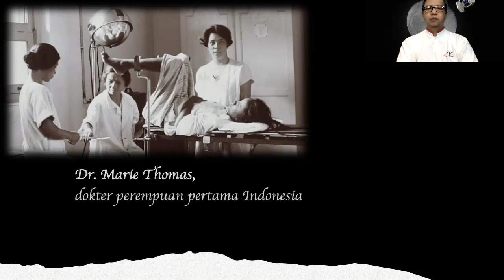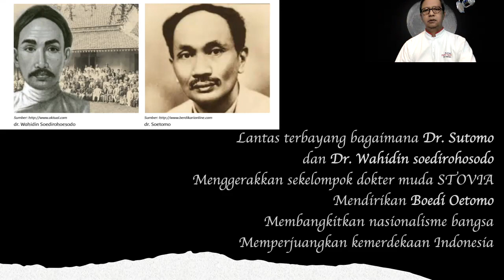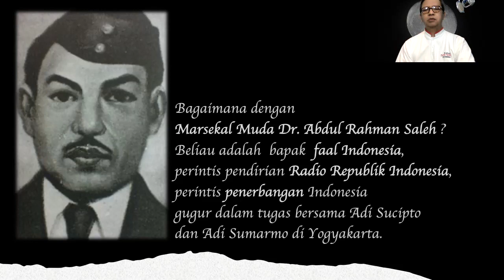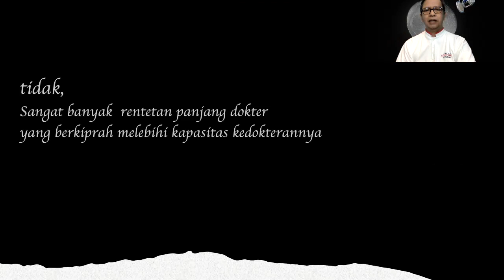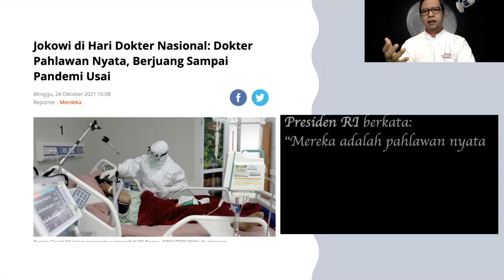Puisi Z.A. Nara Singa: Bukan Dokter Biasa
Dalam Rangka HUT IDI, Hari Pahlawan dan Hari Kesehatan Nasional 2021